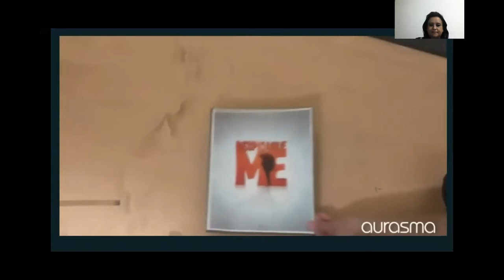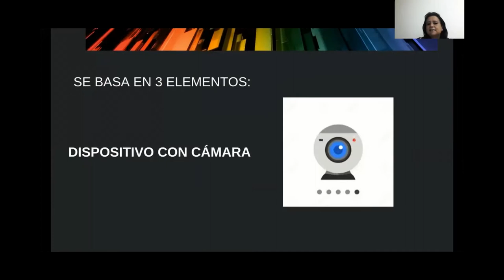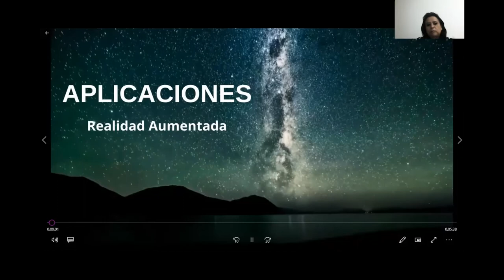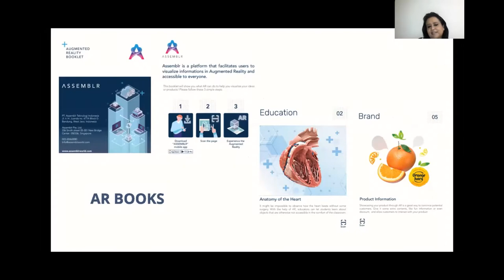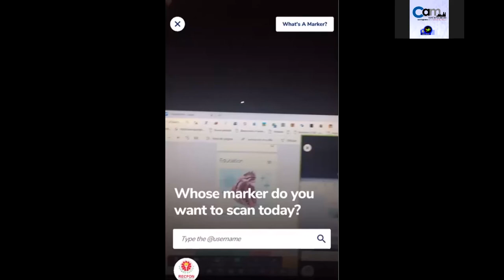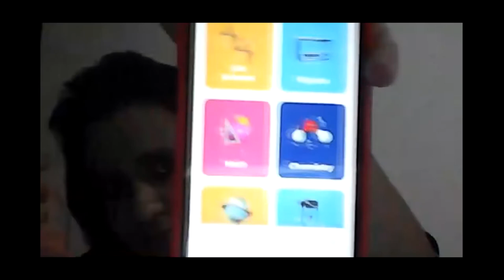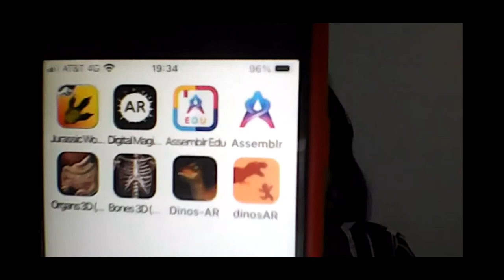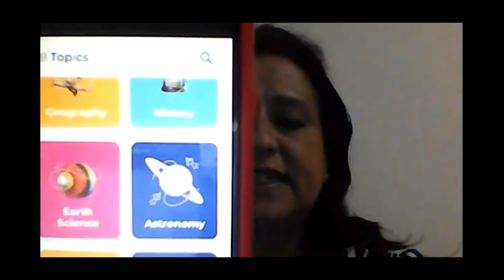Realidad Aumentada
Presentan:
Mtra. Jocelyn Guadalupe Nava Galve
Mtra. Ada Elisa Elizalde Jiménez.